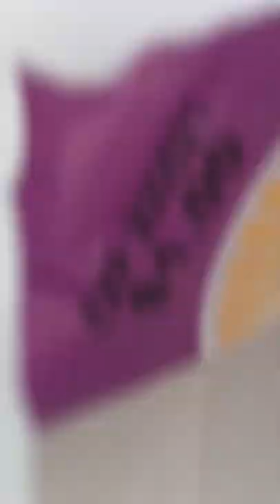Monkey! Across the HDB